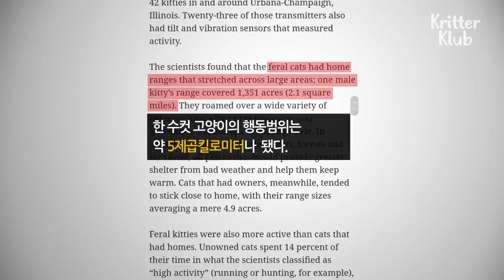Cat Cries All Day In Front Of The Door After Moving | Before & After Makeover Ep 32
Have you ever seen a leashed cat on a stroll? Here's a peculiar cat Bamtol who cries all day to go outside. He was never a stray cat, but his butler is slowly getting exhausted due to his cries. What's the cause of him wanting to go out and will it be improved? Find out now!